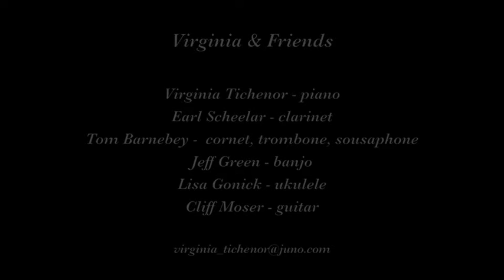Virginia & Friends "Sweet Sue"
Virginia and Friends play "Sweet Sue" on May 8, 2018 at Pier 23 in San Francisco.

Musicians are Virginia Tichenor, piano; Earl Scheelar, clarinet; Tom Barneby, cornet, trombone, sousaphone;  Jeff Green, banjo; Lisa Gonick, ukulele; and Cliff Moser, guitar.